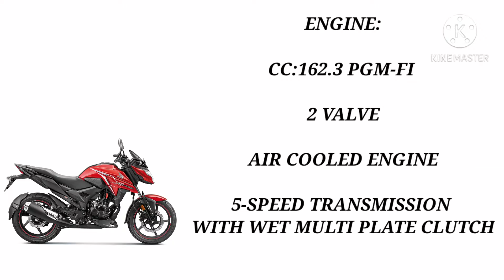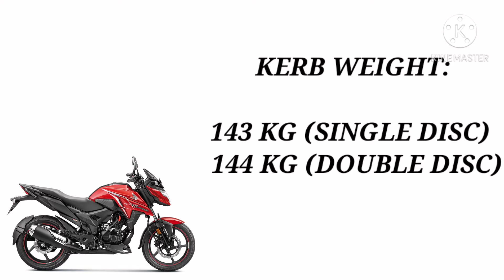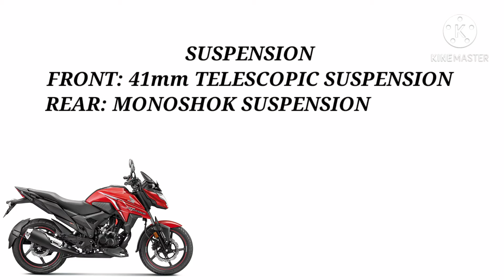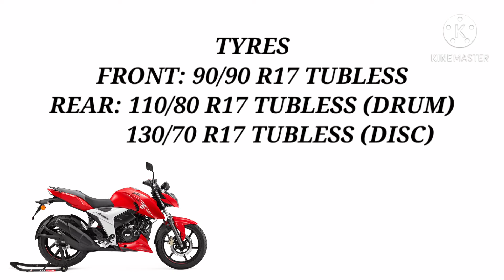HONDA XBLADE160R BS6 VS TVS APACHE RTR1604V BS6 || WHICH ONE SHOULD YOU BUY IN 2021?🔥|| ROYAL WHEELS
In this video I have reviewed the new TVS Apache RTR1604V  BS6 2020 model.

In this video I made a quick walkaround review of the new Apache RTR1604V and whether you should buy this bike in 2020.

Want to support to my channel to bring more awesome content like this then just subscribe and contribute a little amount so that i can bring more awesome content like this for you guys

You can contribute via paytm and phonepe

paytm and phonepe number: 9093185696
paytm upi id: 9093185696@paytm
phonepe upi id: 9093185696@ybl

My gears for shooting:

1.) My laptop
2.) My phone
3.) My mic
4.) My Tripod

JAI HIND❤🇮🇳